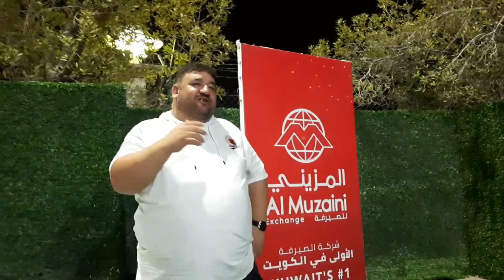Kit distribution ceremony of Kuwait Women's cricket for the ICC WCQ (w) 2023 Malaysia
The Kuwait National Women’s Team kits distribution ceremony was a significant event held at the Sulaibiya Cricket ground by the players immediate family members as a special surprise to all the players who are now set to participate in Malaysia for the upcoming Quadrangular T20I Women’s Series and ICC - International Cricket Council T20 Women’s World Cup Asia Qualifiers tournament.

KCC management and coaching staff comprising of Mr. Naveen Jayan, Mr. Tariq Rasool, Mr. Tahir Khan, Mr. Nikhil Kulkarni and Mr. Qais Parkar gathered to witness the distribution of the playing jerseys powered by Al Muzaini Exchange Co.

The presence of parents and immediate family members of all the players added emotions and a unique touch to the occasion, as they joined to show their support and encouragement to the young athletes. The atmosphere was filled with pride, excitement and anticipation as players, dressed in their new jerseys, received them personally, creating a sense of unity and determination amongst the team.

During the ceremony, the players demonstrated their gratitude towards the ground staff by presenting them with tokens of appreciation, highlighting the importance of every individual's contribution to the team's success. This heartwarming gesture showcased the camaraderie and respect that had been fostered within the cricket community.

The event served as a memorable moment for both the players and their families, as they shared in the pride and excitement of the upcoming tournament. As the jerseys were handed over and the acknowledgments were made, it was evident that this day would be cherished in the memories of all those present for a long time to come.

KCC management's presence at the ceremony added a sense of validation and encouragement to the players. Their support and dedication to nurturing the team's talent were recognized and appreciated by all. The event marked not only the distribution of cricket kits but also a celebration of teamwork, unity, and the spirit of sportsmanship. It was an occasion where athletes and their families came together to share a moment of pride, symbolizing the beginning of a new chapter in the team's journey.